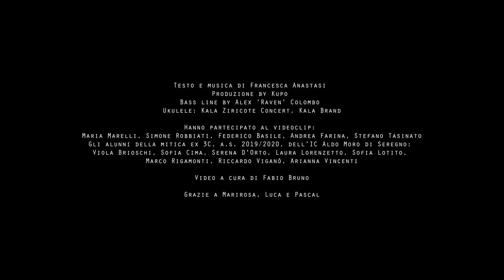14 ANNI - Francesca Anastasi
14 ANNI
Testo e musica di Francesca Anastasi
Produzione e arrangiamento by Kupo
Bass line by Alex 'Raven' Colombo
Ukulele: Kala Ziricote Concert, Kala Brand

Hanno partecipato al videoclip:
Maria Marelli
Simone Robbiati, Federico Basile, Andrea Farina, Stefano Tasinato
Gli alunni della mitica ex 3C, a.s. 2019/2020, dell'IC Aldo Moro di Seregno: Viola Brioschi, Sofia Cima, Serena D'Orto, Laura Lorenzetto, Sofia Lotito, Marco Rigamonti, Riccardo Viganò, Arianna Vincenti

Grazie a Marirosa, Luca e Pascal

TESTO

Anche sola
Sul ciglio del mondo
Qui dentro una stanza
Lontano da te, che

Sei riuscito
A entrarmi nel cuore
O è solo rumore?
Attento perché

Qui non c’è via d’uscita
Ogni parola prende vita in me
Con solchi più profondi il destino di segnarmi vorrai
Portare con te

E tu
Ti senti dentro uno show
Non tenti di capirmi e non vuoi più sentirmi
Ma perché?
Sì, tu
Vorrei stare con te
Con libertà provare a non detestare ogni mia
Imperfezione

Sera
Seduta sul cornicione
Vorrei provare a morire
O cerco solo un po’
Di attenzione

Incompresa
Tu non mi conosci
Non puoi abbracciare
Il germe del male, non sai

Portare con te

E tu
Ma perché?
Sì, tu
Imperfezione

Notte
Sirene Spiegate
Pozzanghere che zampillano
Mi sento come in un film